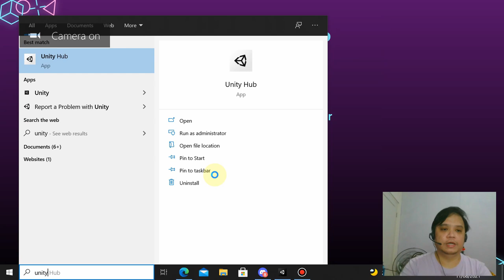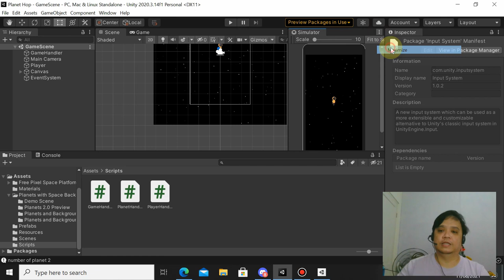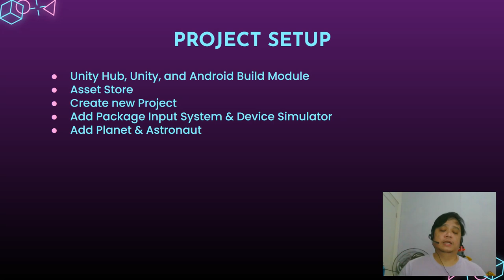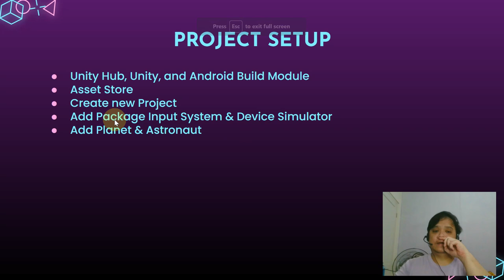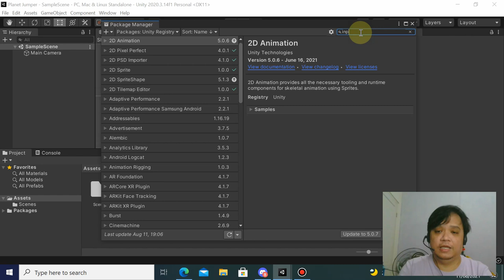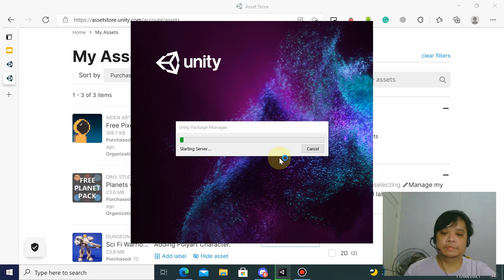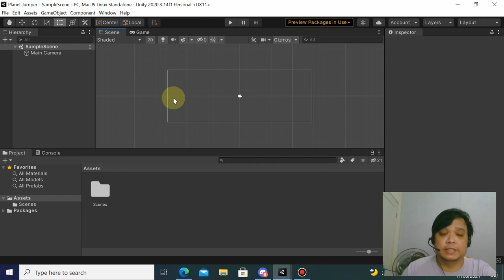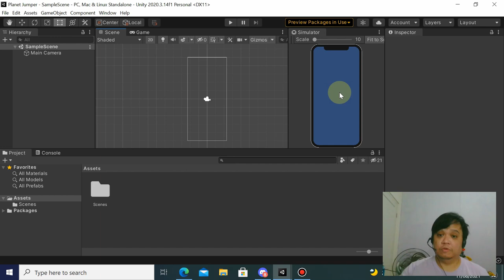Week 1 - Project Setup (1/3)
Informatics Engineering
Universitas Surabaya